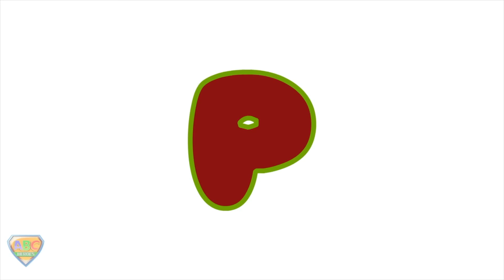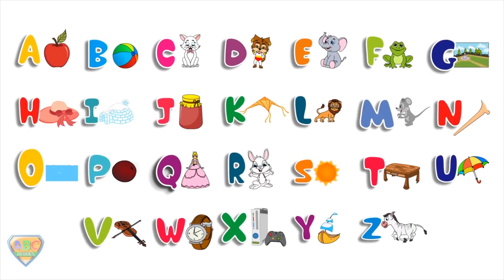Two Little Dicky Birds | Cartoons For ABC Heroes | Nursery Rhyme Songs For Babies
Hey Kids,

Tune in to ABC Heroes for uninterrupted entertainment with our lovable robot superheroes as they bring you heaps of favorite sing-alongs and nursery rhymes to help toddlers and tiny tots learn the sounds of the English alphabet, counting, shapes, seasons, Christmas, Halloween and more. The cute playful robots will win children’s hearts and make screen time valuable as they team up for a series of mischievous adventures and some clever problem-solving.

The animations and rhythmic music make them a perfect teaching tool to encourage creative development, language and listening skills, cooperative play and socialization in preschoolers. This helps little babies engage better at learning basic concepts that form the building blocks for kindergarten while they giggle and dance to the cheerful tunes of traditional nursery songs.